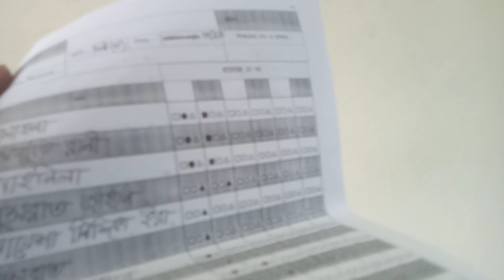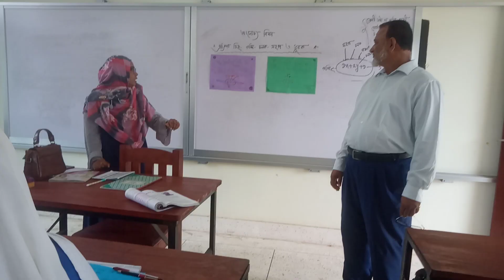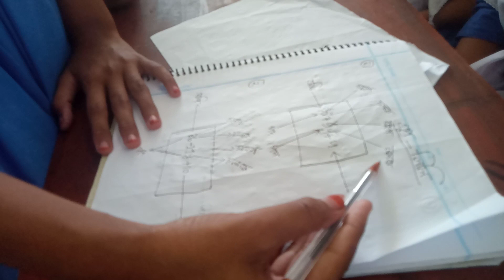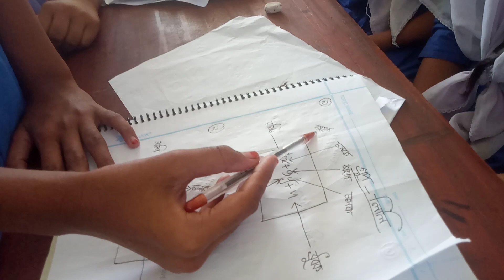দলীয় কাজ- ৬ষ্ঠ শ্রেনী অভিজ্ঞতার নাম অজানা রাশির জগৎ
০৪/১০/২০২৩ আমাদের তিতাস উপজেলা মাস্টার ট্রেইনার টীম জগতপুর সাধনা উচ্চ বিদ্যালয়ের ৬ষ্ঠ শ্রেনী অভিজ্ঞতা- 'অজানা রাশির জগৎ' পরিদর্শন।
শিক্ষকঃ বাহারুল ইসলাম